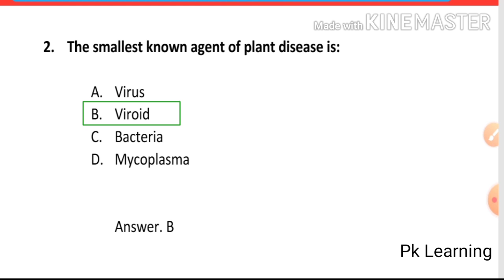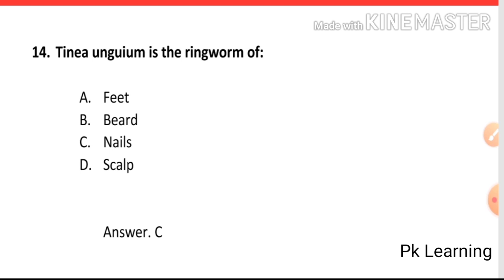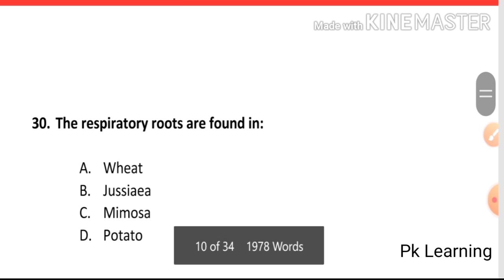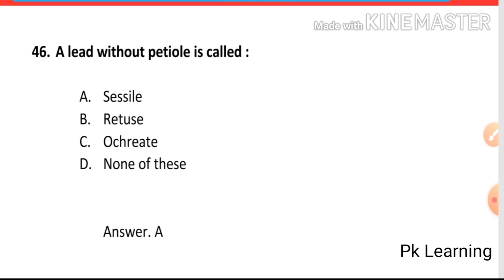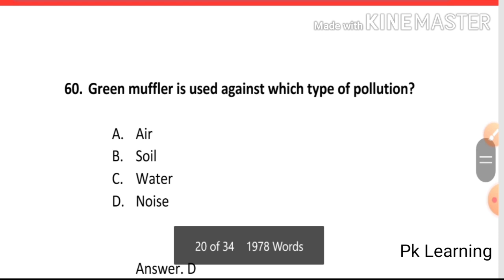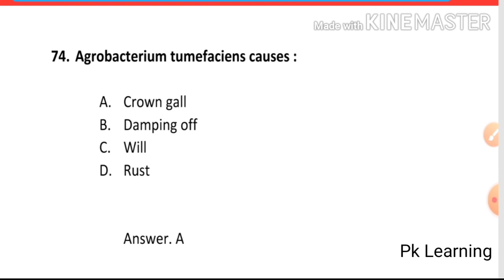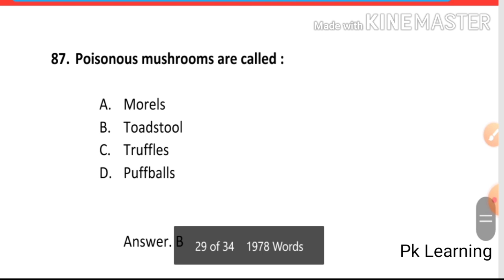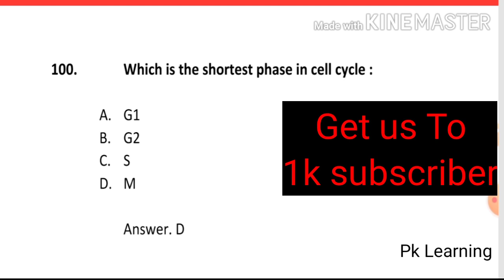Botany Mcqs Model Paper || 100 Mcqs Complete model Paper 2